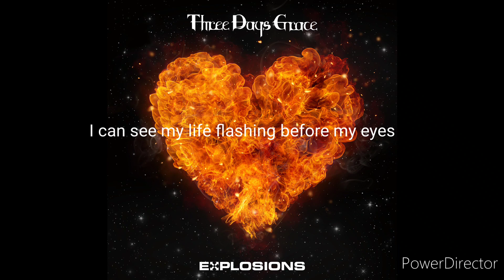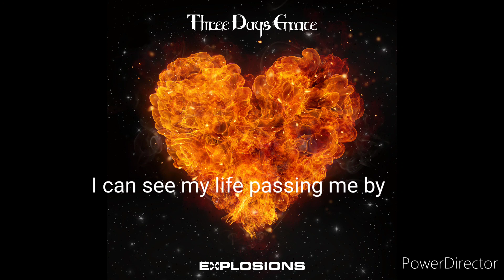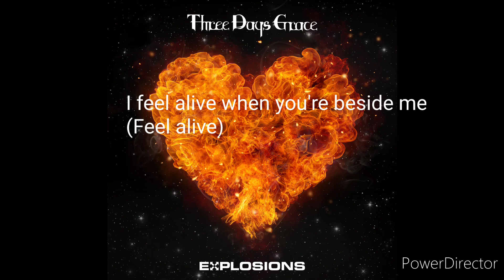Three Days Grace-Times of Dying (w) Lyrics